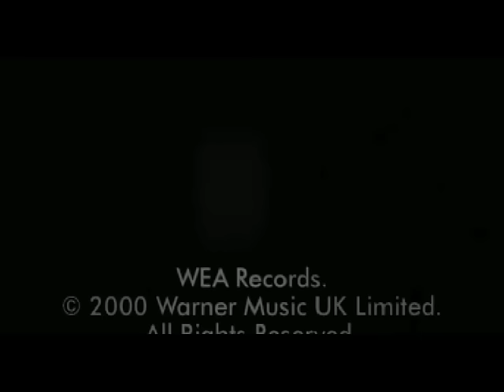Enya - Only Time (Official Video)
Enya was born Eithne Ni Bhraonain in Donegal, Ireland. Enya studied classical music at college under private tuition. On leaving college she was asked by Producer Nicky Ryan to join her siblings in their family band. She did so for a short time, but found it too restrictive musically, and so in 1982 she joined Nicky Ryan and Roma Ryan in a creative and business partnership. Enya's first commission was to write a score for Sir David Puttnam for his film "The Frog Prince". Then, the triumvirate secured the soundtrack to the BBC documentary series 'The Celts'. Enya was then signed by Warner Music and all three by EMI Music Publishing. The first album of this contract was "Watermark" with the hit single "Orinoco Flow". This was followed by "Shepherd Moons", "The Memory of Trees", "Paint the Sky With Stars", "A Day Without Rain" which produced the single, "Only Time".